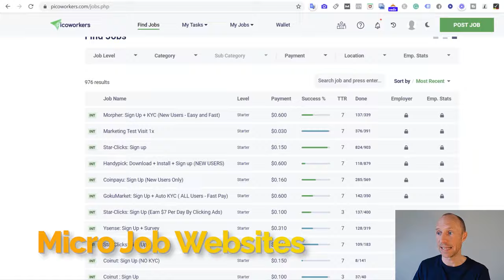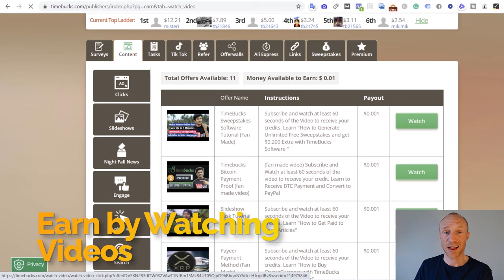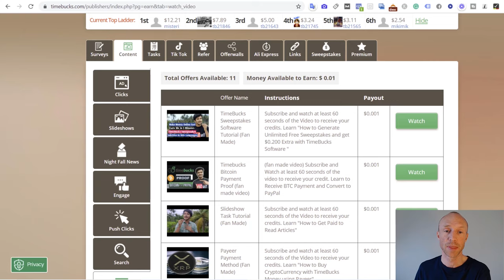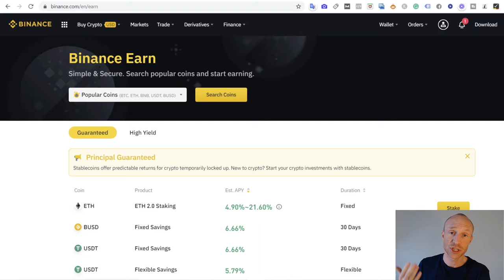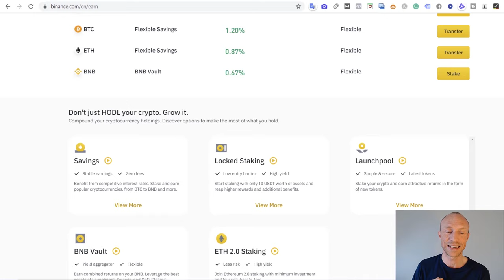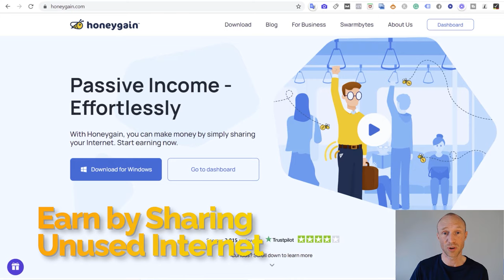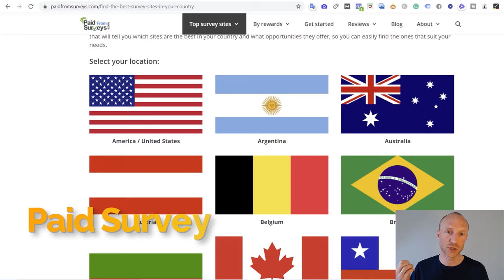7 WORLDWIDE Free Ways to Make Money Online (ALL Countries Allowed)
Are you looking for free ways to make money online that are available worldwide? Here are 7 great methods you can easily get started with without any investment at all.

There are many free ways to make money online. However, which opportunities that are available will often depend on the country you live in.

Therefore, I have made this video with 7 ways you can start earning some extra money online from any country, so you do not have to worry about that.

You just need to be aware that free methods where you can start earning right away like the options you will learn about in this video are not ways to become rich or make a full-time income.

But if you do it with the right expectations, there are some really great methods and you can start using these methods no matter your background as they are very easy to do.

If you combine several of the methods you will learn about, it will not only give you more earning opportunities but also be more fun as you will do different things.

If you want to get started with any of the options mentioned in this video, you can get started and learn more through the links at the top of this description.

0:00 Intro to making money online for free
0:38 How much can you earn with free online methods
2:26 Method 1 to make money online for free
3:53 Method 2
4:57 Method 3
6:49 Method 4
7:59 Method 5
9:54 Method 6
10:54 Method 7
12:07 How to get started